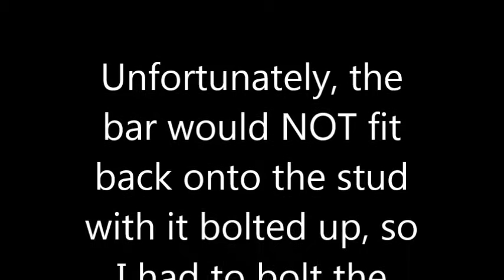Massey Ferguson Model 25 Hay Rake Bearing Replacement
Replacing the rake tine bar bearing on the old hay rake.